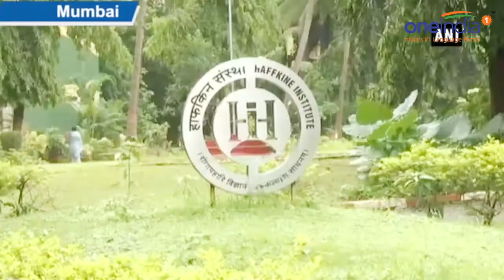Russell's Viper Snake Delivers 36 Baby Snake In Mumbai Institute | OneIndia News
A female Russell’s Viper gave birth to 36 hatchlings at Haffkine Institute for Training Research and Testing. The snake comes under “Big Four” venomous snakes list in India. The species generally gives birth to two dozen hatchlings, but this Viper gave birth to 36 hatchlings.